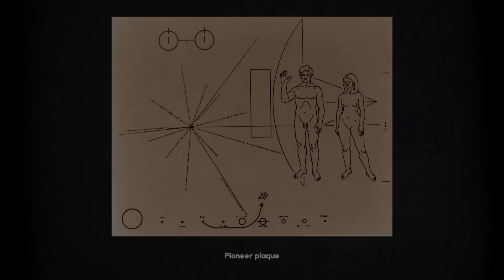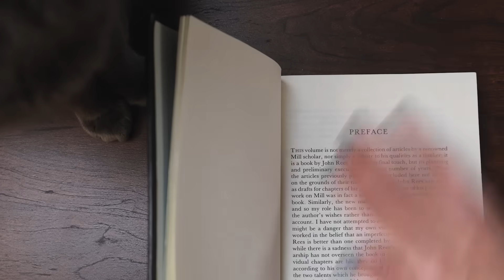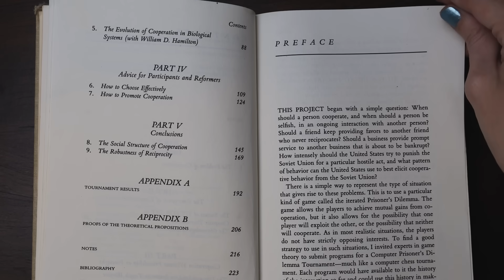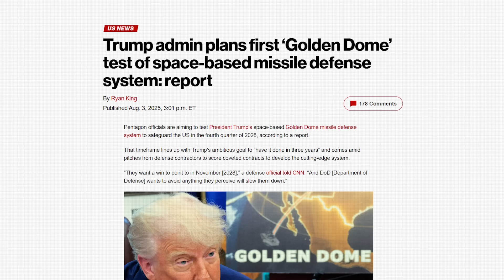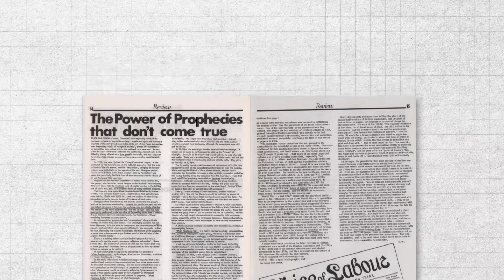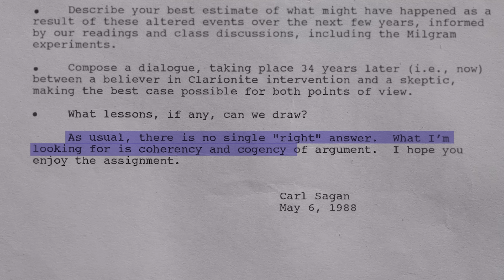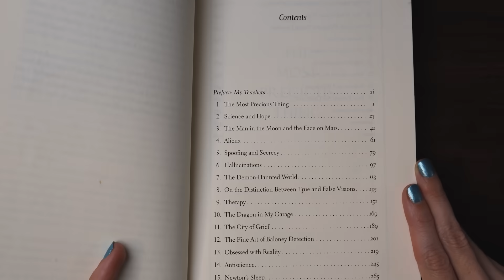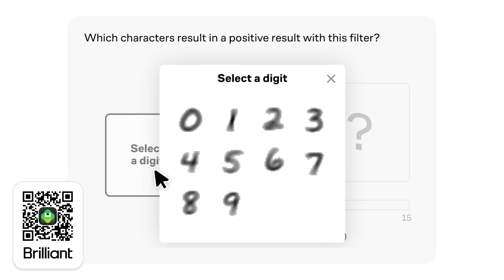The Controversial Exam Carl Sagan Gave His Students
📖 A Demon Haunted World book

📚Sagan's reading list:
On Liberty by John Stuart Mill
Science and the Paranormal by Abell and Singer
Extraordinary Popular Delusions and the Madness of Crowds by Mackay
Attacking Faulty Reasoning by Damer
The Evolution of Cooperation by Axelrod
When Prophecy Fails by Festinger

📖 My book, A Guide to Making Friends in the Fourth Dimension